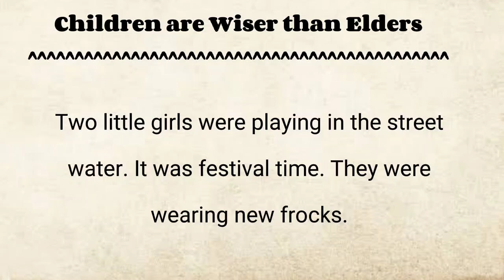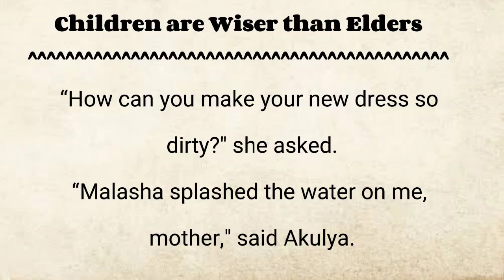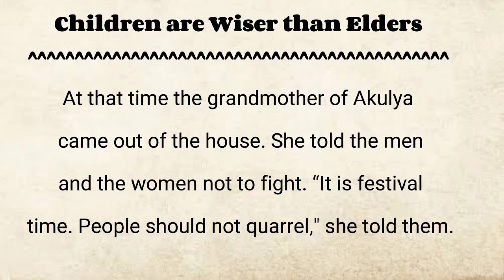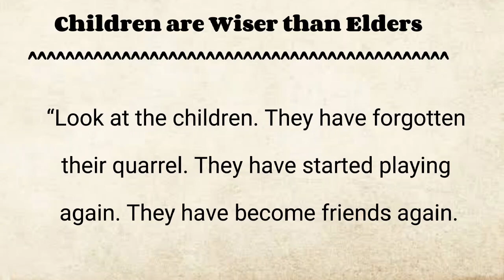Improve English | Listening and Speaking Practice Through Stories | Children are Wiser than Elders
Improve English Skills Listening and Speaking Practice Through Stories | Children are Wiser than Elders

We offer a unique way to learn English through engaging stories. Our stories are designed to help improve your vocabulary and comprehension skills, while also providing an enjoyable and immersive learning experience.

Beautiful Story
English story
Very Interesting Story story for listening
English practice
panchatantra stories in hindi akbar birbal stories

Learn English through storytelling
English learning for beginners
English comprehension through stories
English vocabulary through stories
Learn English with stories
English language story time
English language immersion through stories
Fun and interactive English learning